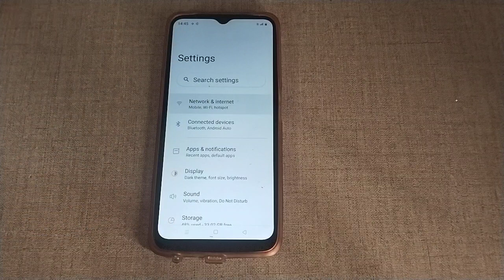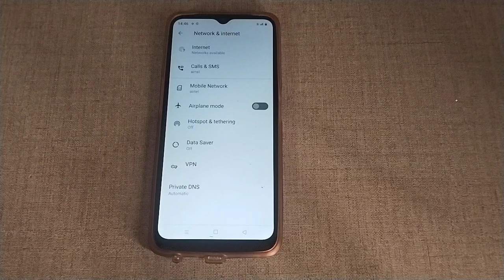realme narzo 50i enable disable aeroplane mode,how to enable disable aeroplane mode in realme narzo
Past